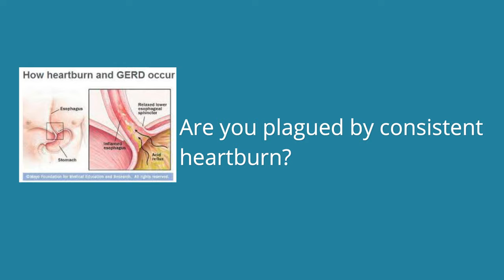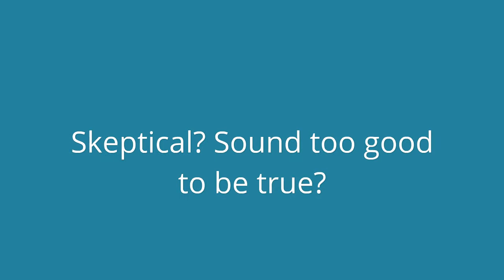How to Stop Acid Reflux - A Solution to Stop Acid Reflux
HeartBurn No More is a revolutionary holistic system.

It has already successfully helped more than 154,000 men and women worldwide eliminate their heartburn, and the root cause of acid reflux permanently.  The creator, Jeff Martin is a medical researcher and nutritionist, and once was a chronic heartburn and acid reflux sufferer.  He knows firsthand what it is like to be plagued burning belches, consistent heartburn and restless nights.  As you probably have experienced the dissatisfaction of OTC medications, medical prescribes, and the like promising how to stop acid reflux.

If you want to learn more on heartburn or acid reflux, please go

HeartBurn No More provides a real solution to eliminates heartburn in 2 days and eliminate acid reflux forever.  The problem with other remedies they have not been proven and they are based on chemicals or practices that make it physiologically impossible to cure acid reflux and heartburn.  If you are tired of all the hype, claims and quick fix cures that have failed you in the past and want an effective honest acid reflux solution than HeartBurn No More is your answer.

To make it even more compelling, Jeff Martin provides a 60 day guarantee, so there is no risk to try it!